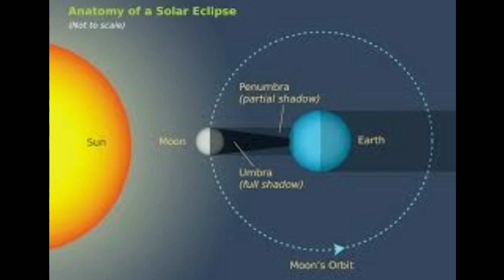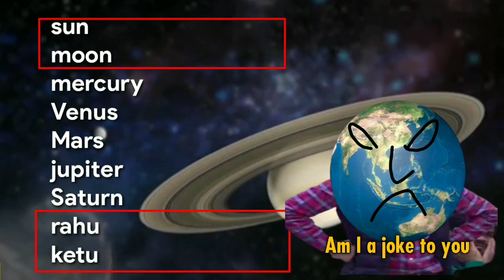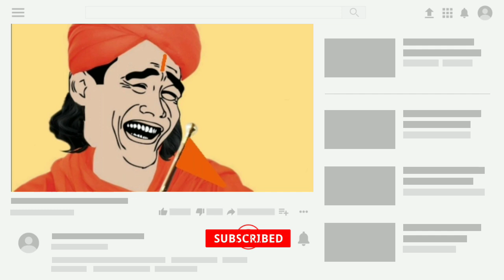జ్యోతిష్యం నిజమా? బూటకమా? Facts about astrology Part-2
Abhigya venuswami జ్యోతిష్యం

జాతకం, గ్రహాలు,రాశులు వాటి గురించి నిజాలు